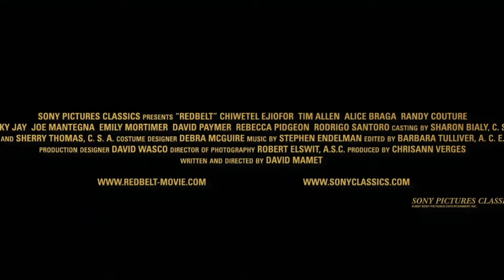Best Fight Scenes Brazilian Jiu Jitsu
Derived from Kodokan Judo, this Brazilian martial art is specialized in grappling and particularly emphasizes ground fighting. Having originally been developed by brothers Helio and Carlos Gracie from the teachings of Mitsuyo Maeda (a student of Kano Jigoro, the founder of Judo), this self-defense form and combat sport is rooted in the ground techniques or “newaza” of Judo. Similar to Judo, Brazilian Jiu-Jitsu can, in principle, allow a smaller weaker individual to defeat a much larger stronger opponent...